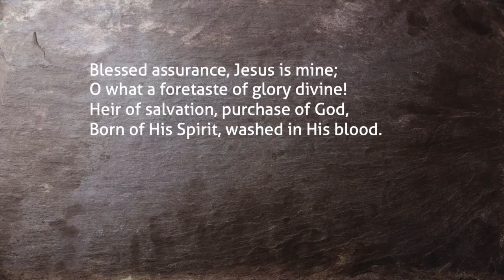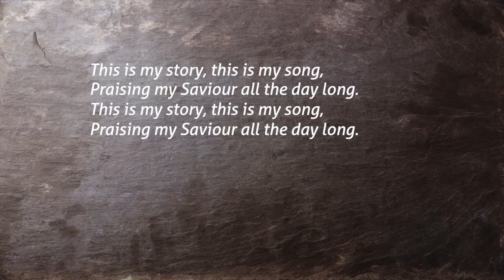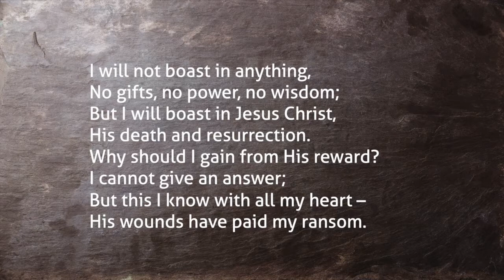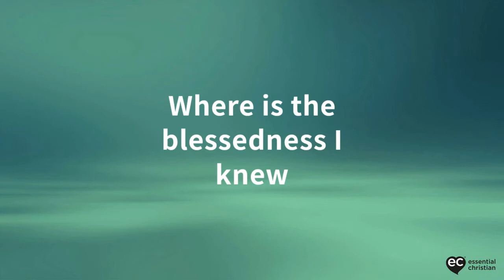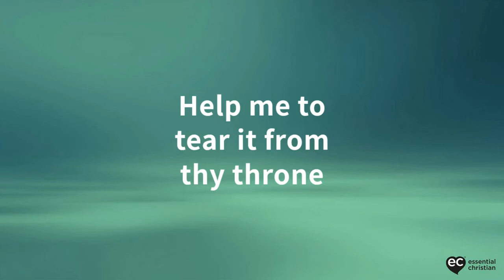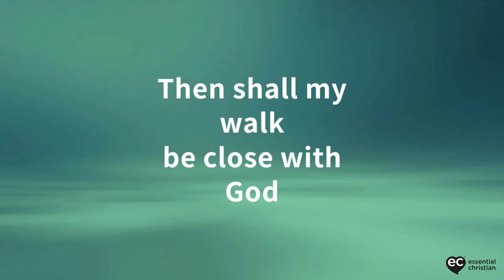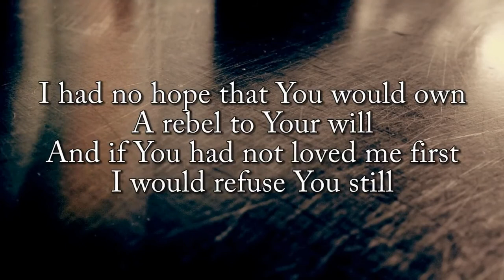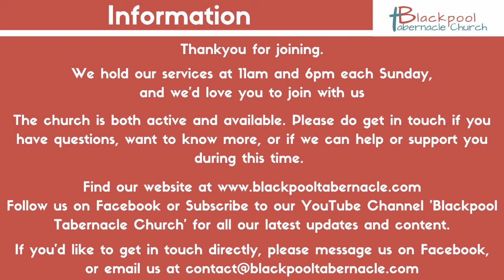Sunday 6PM Service 27.11.22 - Jonathan Wilson - Luke 15:17-32 - The Parable of the Lost Son (Pt. 2)